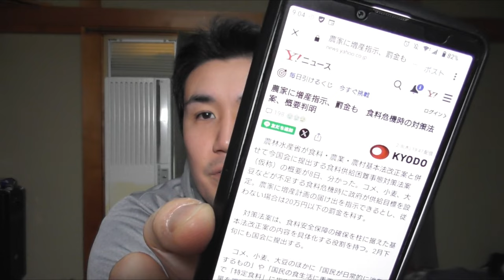食糧危機時の対策法案に農家への増産指示【罰金付き】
『農家に増産指示、罰金も　食料危機時の対策法案、概要判明』

罰金って言葉に驚きました。

19歳のころから有機栽培の勉強をしています。